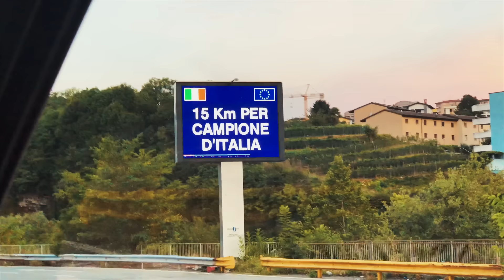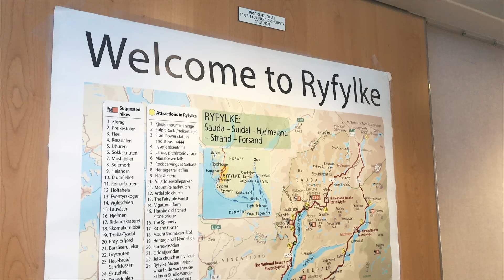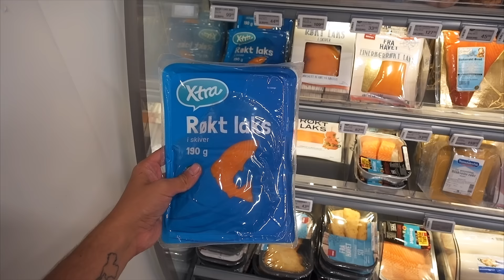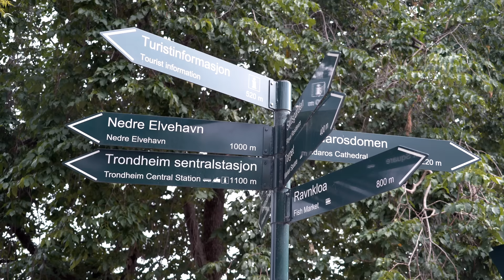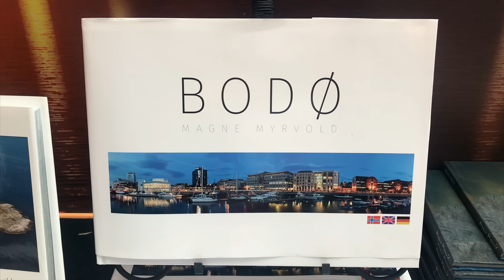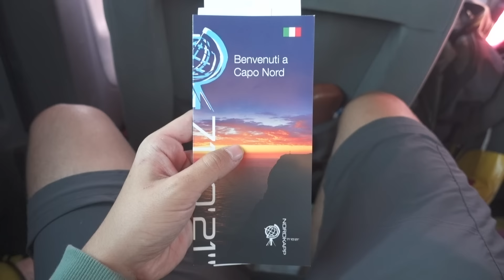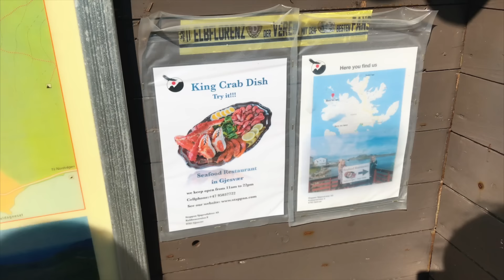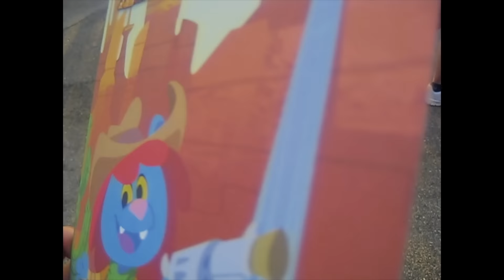da Fara D'Adda a Capo Nord (quello vero)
un viaggio on the road senza precedenti, dal mio paesino fino al confine nord del nostro continente, 10.000km attraverso paesaggi infiniti per vivere avventure indimenticabili

codice promo: SAFARI (per 10€ gratis sul conto)

grazie infinite a Davide Panizza per avermi permesso di usare le fantastiche musiche di PoP_X che ho ascoltato per tutto il viaggio: